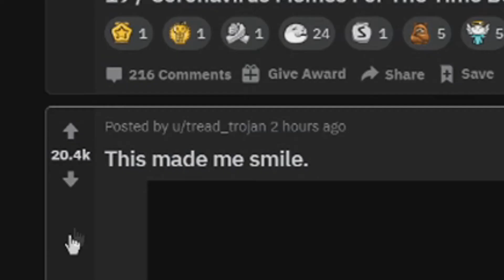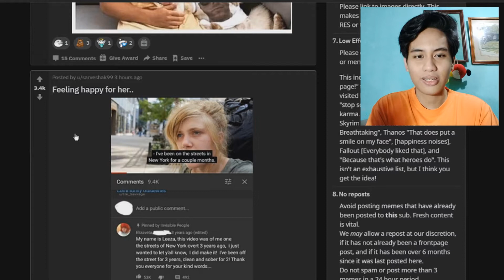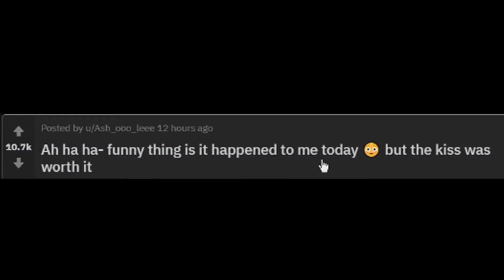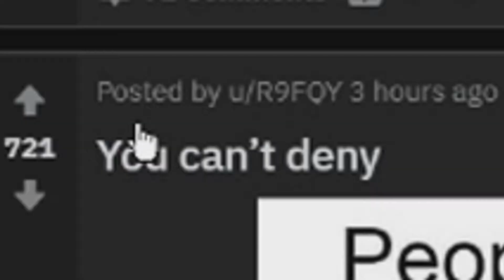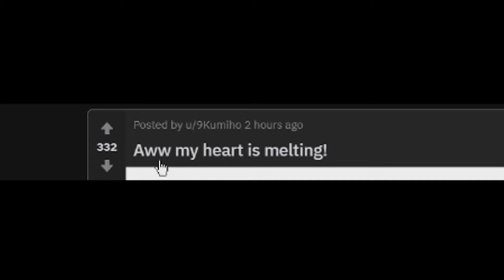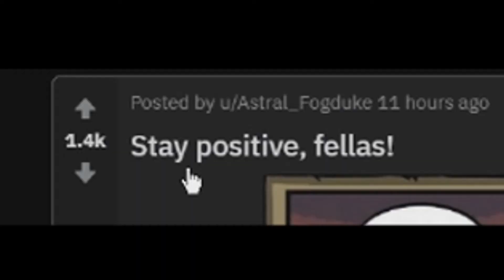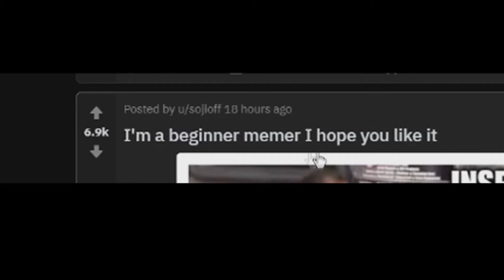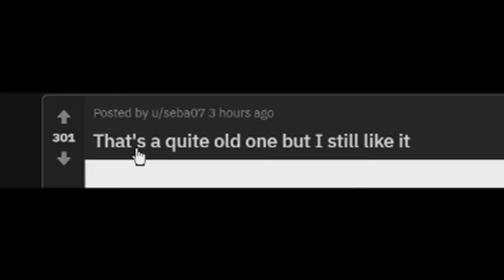LET'S GET WHOLESOME! (r/wholesomememes)